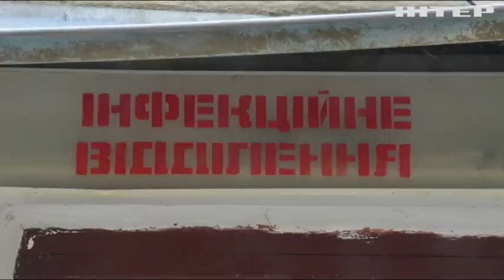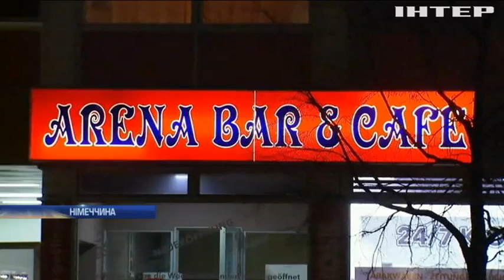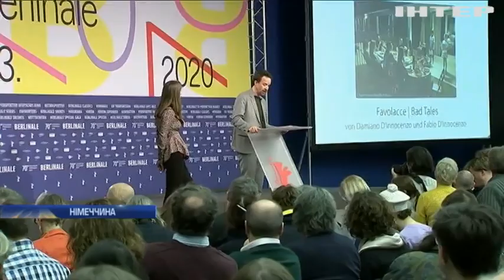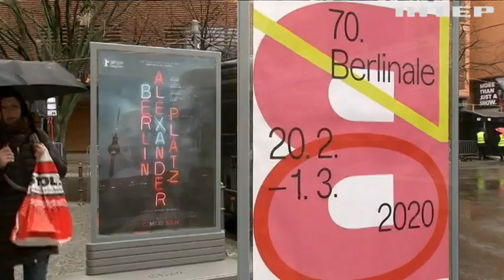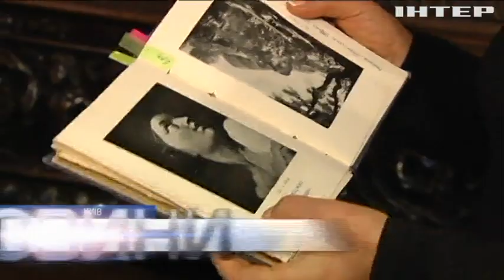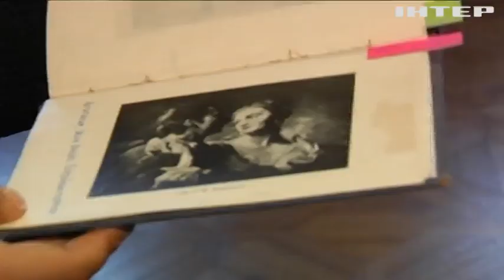Новости 12:00, выпуск за 20 февраля 2020 года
Дивіться у цьому випуску: Літак із Уханя приземлився у Харкові: пасажирів повезуть до Нових Санжар. Штаб ООС показав наслідки масованих обстрілів на Луганщині. На Тернопільщині розслідують масове отруєння вихованців коледжу.